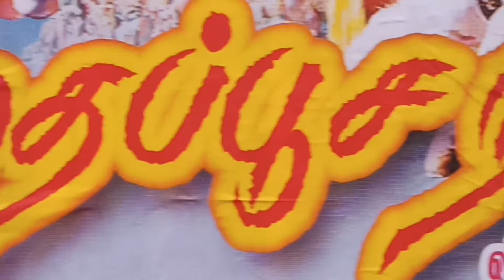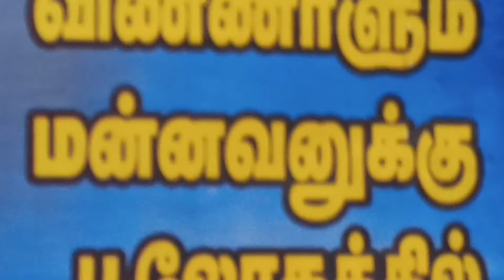மாமன்னர் திருமலை நாயக்கர் அவர்களின் ஜெயந்தி விழா போஸ்டர்